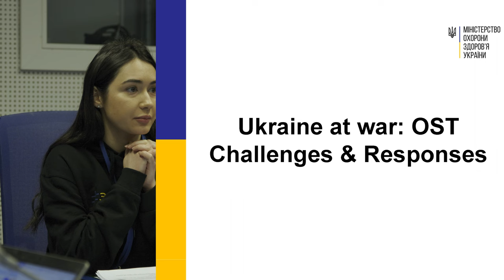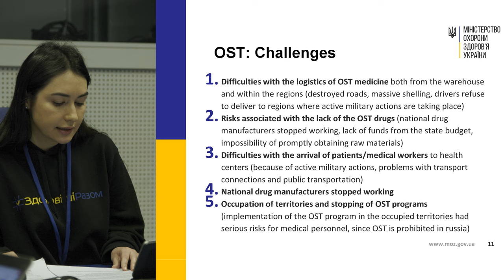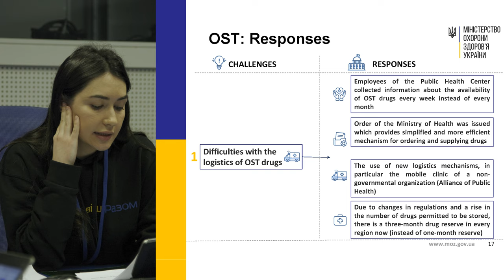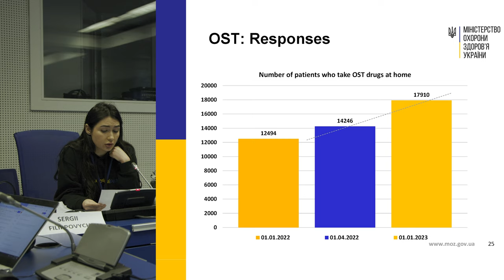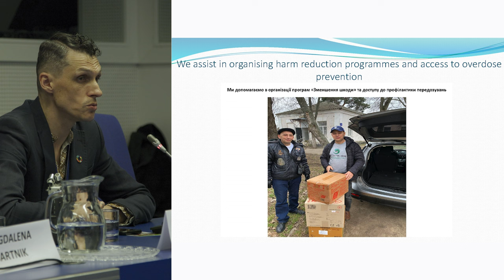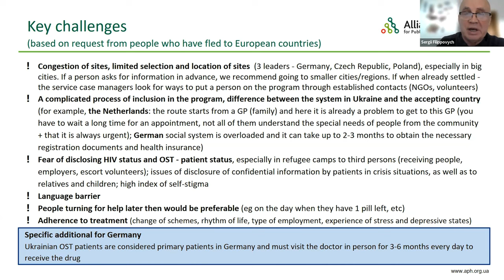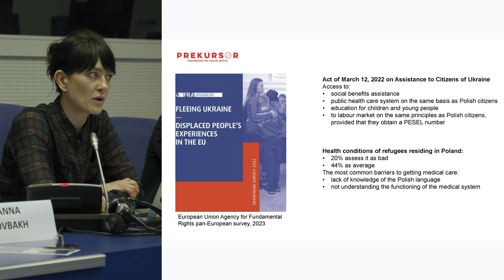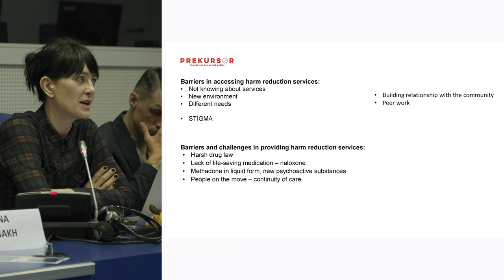Drug-related health responses to the humanitarian crisis in Ukraine and neighboring countries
On 15th March 2023, EHRA together with support of the Ministry of Health of Ukraine, Alliance for Public Health, Ukrainian network of people who use drugs (VOLNA) and Precursor Foundation for Social Policy organized side event during the Commission on Narcotic Drugs (CND). Event was happening both, online and in Vienna and was attended by EU member states representatives, other states representatives, civil society, as well as UN agencies.

The presentations:

0:00 Ganna Dovbakh, Eurasian Harm Reduction Association
1:59 Anna Shemet, Ministry of Health, Ukraine
25:27 Anton Basenko, European AIDS Treatment Group
34:00 Sergii Filippovych, Sos 2.0, Alliance for Public Health
43:57 Magdalena Bartnik, Prekursor Foundation

Since 24 February 2022, more than 16,5 million people have left Ukraine because of the Russia war in Ukraine. Humanitarian crisis in Ukraine has brought tremendous suffering and health consequences for the Ukrainian people in general, especially for vulnerable groups, such as people who use drugs. According to the UNAIDS’ latest estimates, there are 258,000 people living with HIV in Ukraine, 366,000 people who use drugs (of which only 20,000 have access to opioid agonist treatment), 80,000 sex workers, and 179,000 people, who belong to the LGBTQ community.

Since the beginning of the war, governmental and non-governmental organizations inside Ukraine, working in the harm reduction field, as well as harm reduction organizations working in the neighboring countries immediately initiated and coordinated a rapid humanitarian response, providing urgent support to meet the health and social needs of people who use drugs inside the country, as well those, who fled it.

Side event focused on the drug-related emergency health responses, challenges related to it and inspiring examples of how to address needs of people who use drugs and other key populations in face of the humanitarian crisis. There were shown examples showcasing how in life-threatening situations health and social service providers have organised evacuations, heating, generators, shelters for overnight stays, food, basic health care, response on gender-based violence during war to people who use drugs and their families. Humanitarian crisis in Ukraine led to the development of the emergency harm reduction package, as well as а coordinated effort of regional civil society organizations to respond to the threats of authoritarianism and pressure on activists.